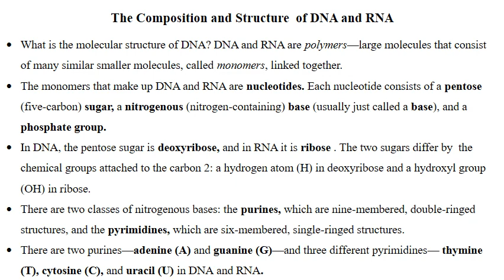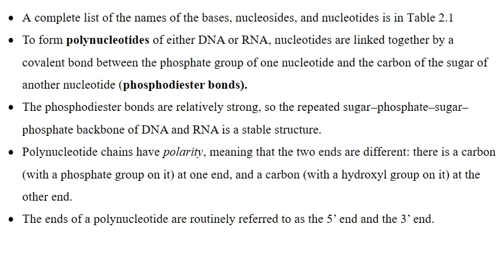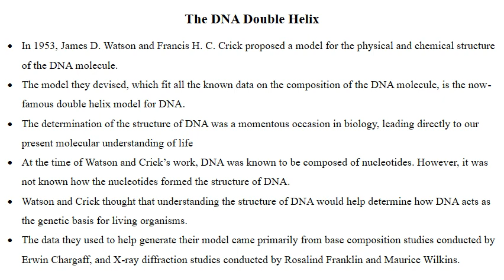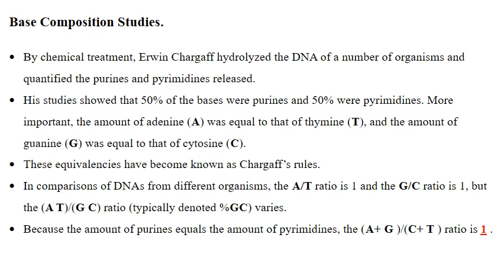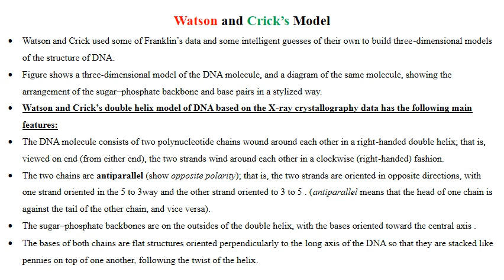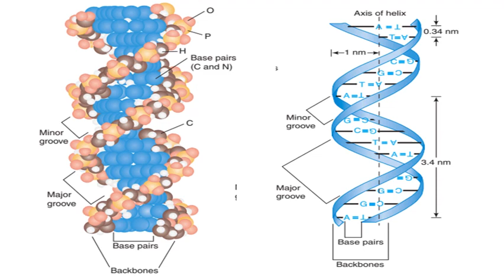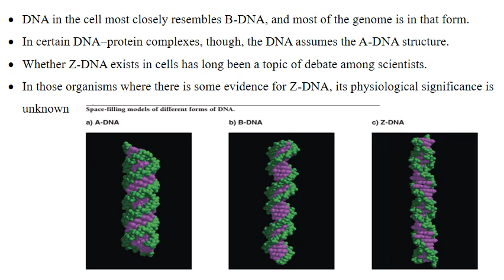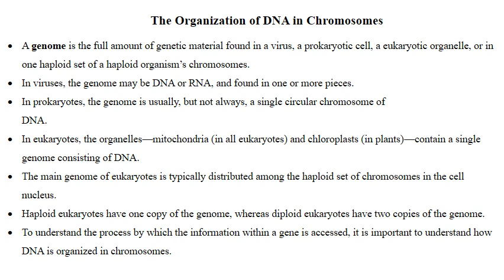chapter one part 2